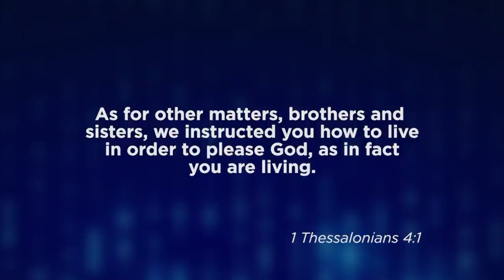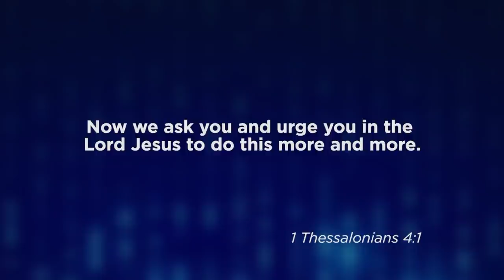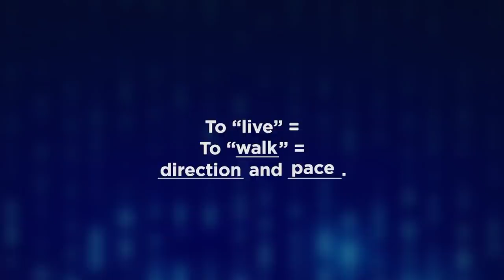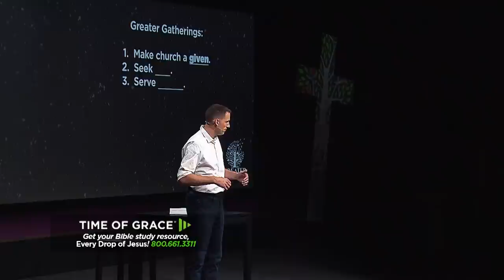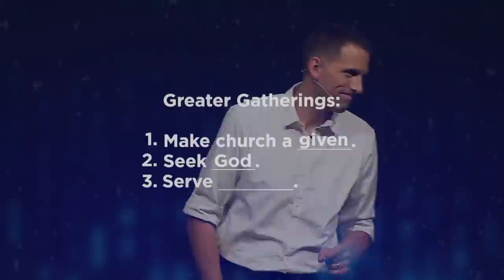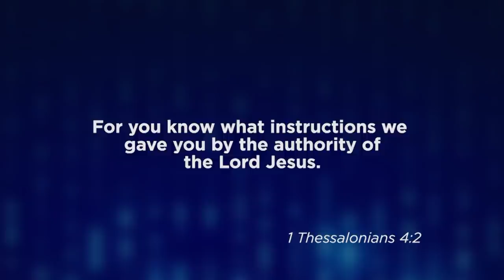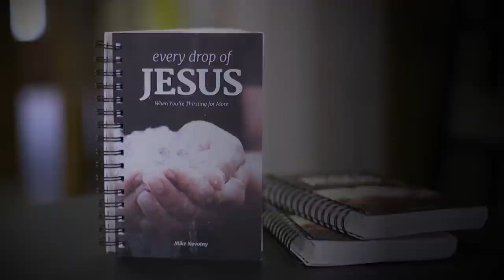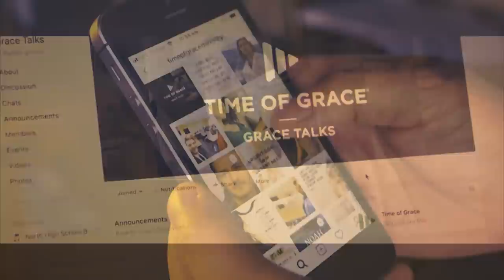Gather, Seek, Serve // Mike Novotny // Time of Grace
April 5, 2020 / Pastor Mike Novotny.

There are many temptations that keep us from church, and so many distractions that keep us from worshiping if we get there. This message reminds us why we gather every week in Jesus’ name.

Follow Pastor Mike on Instagram @pastormikenovotny